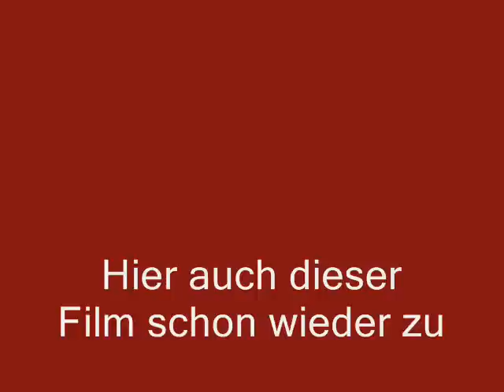Antwerpen Noorderdokken 04.06.11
Güterzüge fahren durch den kleinen Bahnhof von Antwerpen Noorderdokken.